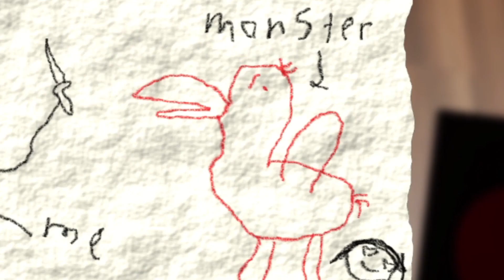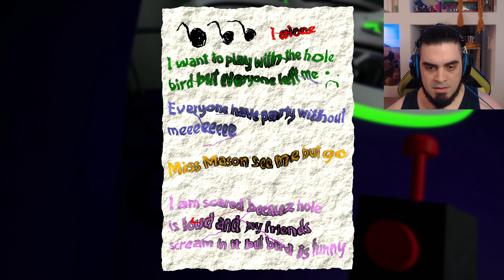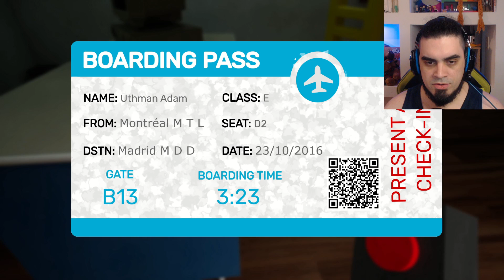No le GUSTÓ lo que le DIJE - Garten of Banban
Juego GRATIS en steam! Anda jugarlo despues de ver el video :)